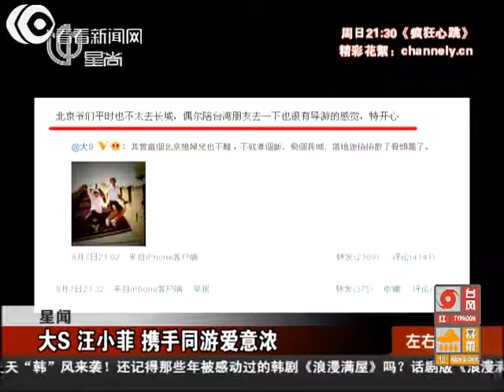大S乐做北京媳妇 与汪小菲手牵手长城飞跃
婚后鲜少拍戏的大S潜心做起了称职的北京媳妇，除了在公开场合亮相三句话不离"我老公"，还经常在微博上与汪小菲隔空传情，甜蜜幸福状羡煞围观网友。

　　昨日晚21时许，大S在微博上晒出与汪小菲游长城的照片，两人手牵着手在长城的台阶前飞跃。大S语带幸福地调侃道，"其实当个北京媳妇儿也不难，不就煮个饭、飞个长城、落地后捡捡散了骨头罢了。"

　　半小时后，汪小菲转发该条微博，并与大S隔空传情，"北京爷们平时也不太去长城，偶尔陪台湾朋友去一下也很有导游的感觉，特开心！"两人的恩爱互动也让一众围观网友大呼甜蜜，并催促这对甜蜜的小夫妻"早点生个BB吧！"